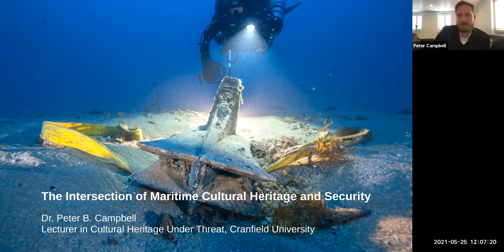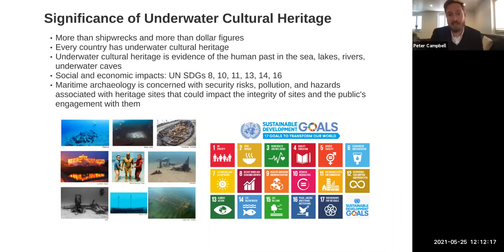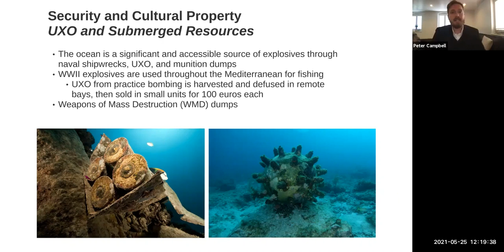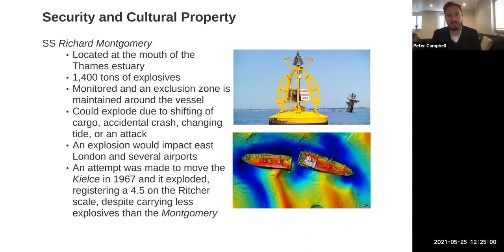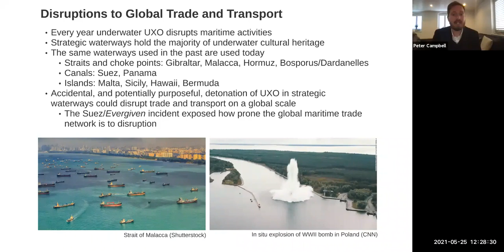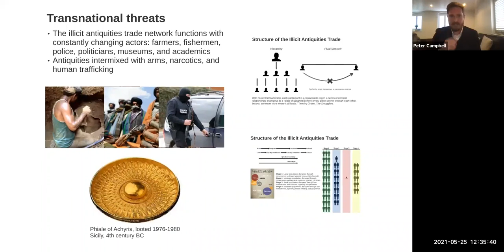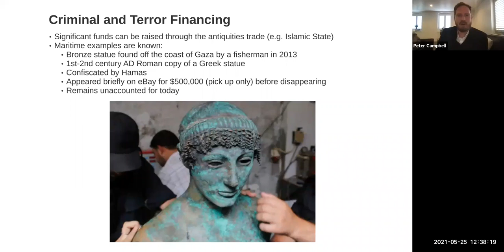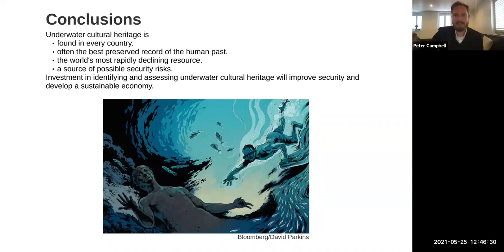LOO: The Intersection of Maritime Cultural Heritage and Security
The ocean is the world’s greatest museum; however, like museums on land it can be politicized and weaponized. This can include the use of archaeology for nationalist narratives to justify expansionist policies, or it can be as target for terrorism. The sea has long been a source of explosives from ordnance dumps and crashed aircraft, offering a potential source of material for criminal groups. This talk examines the role of underwater cultural heritage in security challenges and soft power. It draws on my academic and public publications, as well as fieldwork experience in Albania, Montenegro, Greece, and Italy.

Lectures of Opportunity offers U.S. Naval War College (NWC) students, faculty, and staff an opportunity to learn more about national and international socio-political subjects that may be of relevance to the NWC community.